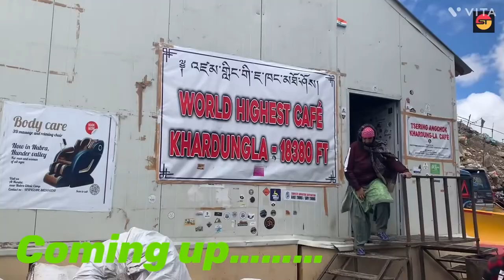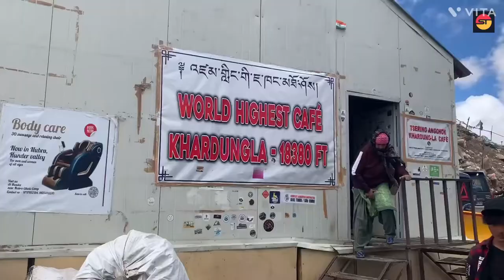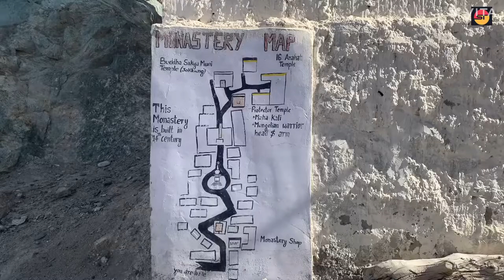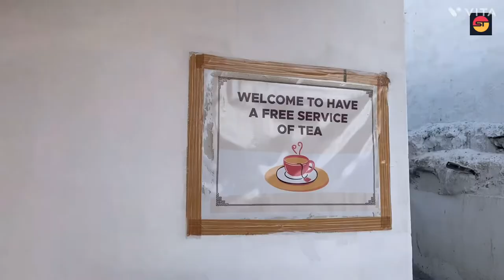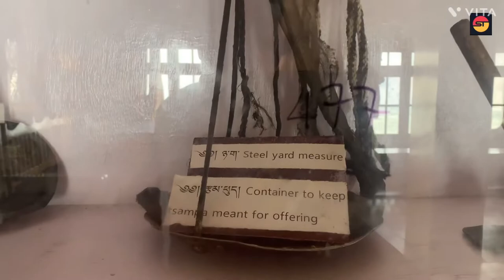Day (6) @ Leh Ladakh// Kardung la pass & diskit monastery// tibetanvlogger //sonamstown//.